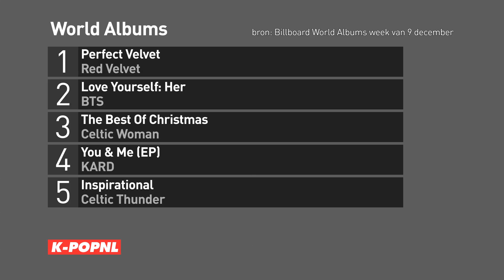[NEWS] Red Velvet is More Popular Than BTS — K-POPNL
Red Velvet and BTS News
It seems Red Velvet is more popular than BTS. At least that's what the American Billboard think.

K-pop the Netherlands (K-POP NL)
Part of 0221 Production